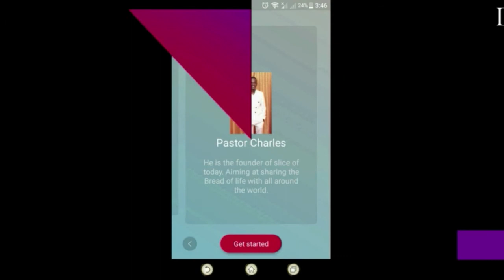THE PROHIBITION | JOHN MWANGI| SLICE OF TODAY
To climax our topic that we have been having on My_Call & The_Instruction, today we'll be sharing on The_Prohibition.

"You cannot say you are obedient if you were never given an opportunity to disobey"
~Pastor Anthony Wambua